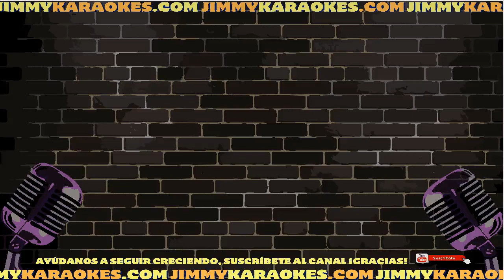Abba Por que lo hiciste Karaoke